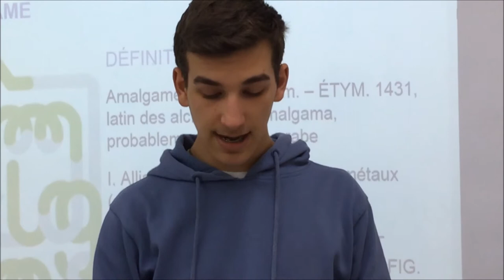"Amalgame" par Adri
Dans le cadre du concours "Dis-moi dix mots... que tu accueilles", Adrián, élève de FLE de 2º Bach, explique l'origine du mot "Amalgame" en français.